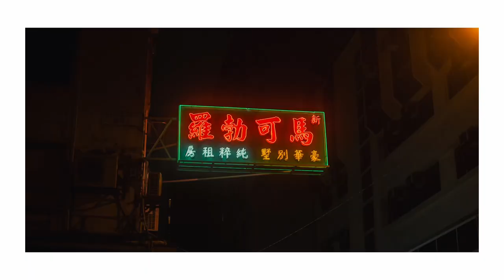Is street photography dead in Hong Kong?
A large part of what made street photography interesting in Hong Kong were the neon lights, unfortunately they’re disappearing but that doesn’t mean it’s not interesting to take photos here.

I went on a photo walk to take some photos with my APS-C Sirui anamorphic lens on my full frame Sony A7C camera and edited them with Lightroom.